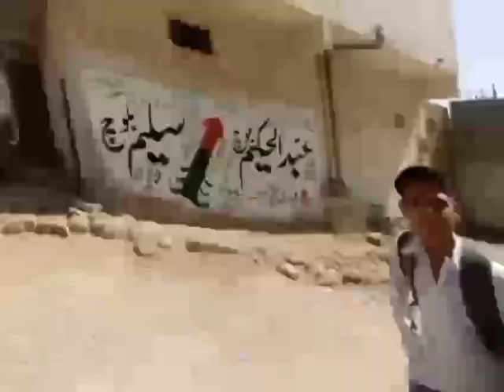1st vlog aswad Jan😂🤙